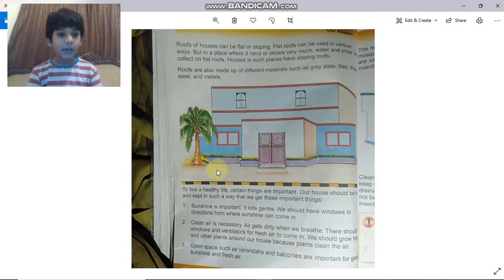part 2 of our houses subject name:science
Aoa,this is part 2 of this chapter the last part that we are gonna discus in next video is the end of the chapter,bye.